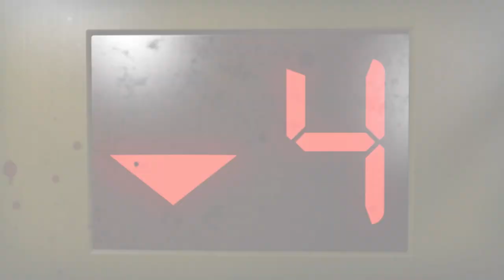Left 4 Dead 2 Intro